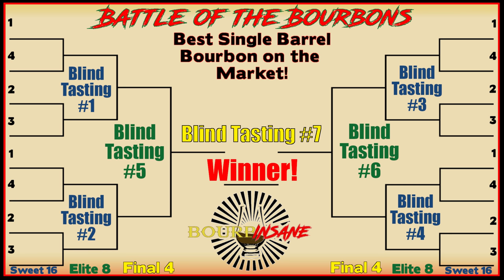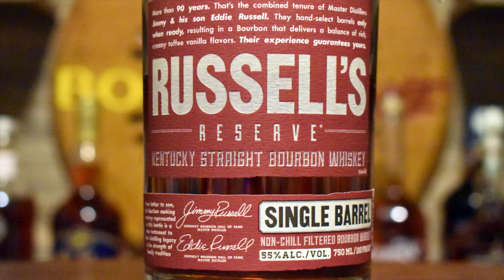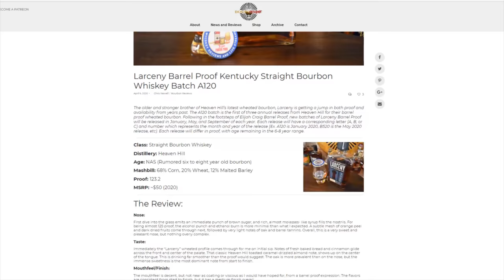Best Single Barrel Bourbon on the Market Blind Tasting #5! - Battle of the Bourbons (Elite 8 Round)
Join me for Episode #5 in our brand new series "Battle of the Bourbons," where we are putting 16 Single Barrel Bourbons head to head and blind to determine the best whiskey on the market!  This is the first of two tastings in our Elite 8 round! Total, this will be a 7 episode series bracket style in honor of the fallen march madness tournament. My top 2 blind selections will advance to the next round. Be sure to watch the entire series, as you don't want to miss who will be moving on to the next round!

Weekly Live Streams and new Whiskey Reviews every Wednesday and Saturday.

Follow me on all social media platforms to be notified about updates and when new videos are dropping!